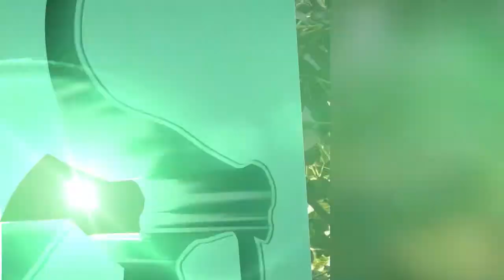LosAnimalesMeImportan - Confederación Peruana de Apicultores